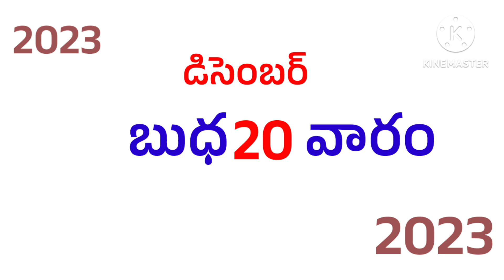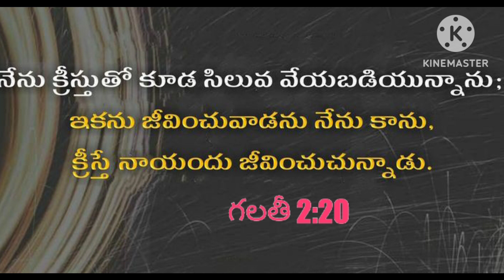ఈరోజు దేవుని వాక్యము 20-12-2023 బుధవారం